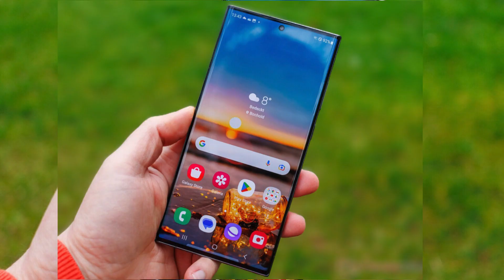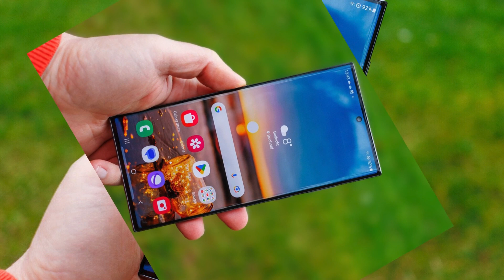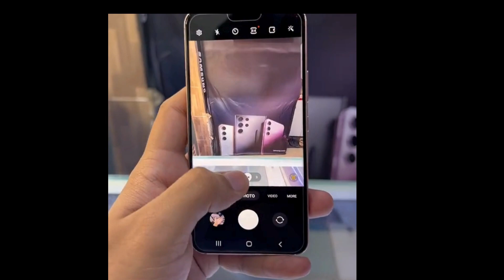Qual deles será o melhor? SMARTPHONES SAMSUNG GALAXY! Vale apena comprar na FRIDAY DA AMAZON?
Segue os links para você que quer comprar seu smartphones  Samsung Galaxy com SEGURANÇA e parcelado em até 10X sem juros!

✅Samsung Galaxy S23+5 G

Olá pessoal, no vídeo de hoje, vamos fazer uma comparação entre três smartphones  Samsung Galaxy incríveis.
Exploraremos as características de cada um, para entender qual pode ser a escolha mais adequada para você.

Deixamos na descrição desse vídeo os links com os menores preços do mercado de cada aparelho, sempre levando em consideração lojas seguras e oficiais para você fazer suas compras tranquilamente.

Começando pelo 5G que permite a transferência de dados e excelente navegação na internet, além de conectividade Wi-Fi e GPS presente no aparelho. Processador 8 Gen e Câmeras Tripla traseira de 50MP.  Estamos falando do Samsung Galaxy S23+5G, com 4 cores,  é um smartphone com uma tela de vidro única.
É elegante com dimensões compactas e uma tela de 6,1.
Memória RAM 8 GB e armazenamento de 256G.
Possui modo noturno e estabilização de imagens.

Com uma dobradiça robusta que permite uma experiência única, a câmera do Galaxy flip 5 é impressionante a câmera traseira possui 64 MP capturando detalhes incríveis em suas fotos, O modelo oferece recursos interessantes como modo noturno e estabilização de imagem,Cada detalhe do design do Galaxy Z Flip5 foi pensado para elevar as expectativas de durabilidade, é um dos smartphones Android mais avançados e completos que existem em circulação. Além de lindo, é portátil e ótimo para assistir vídeos.
Com desconto especial  nesta Friday, confira no link de acesso nos comentários.

Ocupando a terceira posição, Com design inovador, O Galaxy S22 5G.  Com Processador Octa-Core, Até 256GB de Memória Interna. Câmera Com Zoom Avançado, Estabilização e Fotos Noturnas Incríveis e Telas HD, Mais Velocidade,  Qualidade e Segurança, Sem dúvida é um ótimo aparelho, ele ficou um pouco mais leve e menor e é muito bom de usar, Com a quantidade de aplicativos que se usa hoje em dia, a bateria com estimativa de 18 horas de durabilidade, tem a melhor duração da linha.

Preço Imperdível nessa Black Friday, Não Fique de Fora Dessa! Em até 10 VEZES Sem Juros

Estão disponíveis até finalizar o estoque.
Os links para ajudar na sua escolha estão na descrição e no primeiro comentário.

 Em oferta até o momento de postagem do vídeo.

Grande beijo e até mais.

samsung galaxy z flip 5 ,samsung galaxy s22, samsung galaxy s23, onde comprar samsung galaxy s22, camera samsung galaxy s23, samsung galaxy s22 onde comprar

Neste Vídeo:
00:00 Abertura
00:02 Apresentação do assunto
00:03 Comparação dos 3 Smartphones  Samsung Galaxy
00:10 Característica de cada um dos 3 Smartphones  Samsung Galaxy
00:15 Escolha entre 3 Smartphones  Samsung Galaxy  S23, Flip5,S22
00:28 Links na descrição do vídeo e comentários
00:38 Lojas seguras e ofertas imperdivel
00:40 Dica 1: Samsung Galaxy S23+5G
00:45 Ficha técnica do Samsung Galaxy S23+5G
00:50 Câmaras do Samsung Galaxy S23+5G
00:59 Com 4 cores o Samsung Galaxy S23+5G
01:02 Com tela de vidro única Compacto o Samsung Galaxy S23+5G
01:04 Com tela de 6.1 o Samsung Galaxy S23+5G
01:10 Com memória RAM 8GB e armazenamento de 256G
01:15 Dica 2: smartphones Samsung  Galaxy Z Flip5
01:20 Com uma dobradiça robusta o Smartphones Samsung  Galaxy Z Flip5
01:30 Design do Galaxy Z Flip5
01:45  Smartphones Galaxy Z Flip5  Android mais avançados e completos
01:50 Dica 3: Smartphones Samsung  Galaxy S22 5G
02:00 Smartphones Samsung  Galaxy S22 5G 256GB de Memória Interna
02:15  Câmera Com Zoom do Galaxy S22 5G
02:20  Estabilização e Fotos Noturnas Galaxy S22 5G
02:30 Telas HD Smartphones Samsung  Galaxy S22 5G
02:45 Bateria do Galaxy S22 5G
02:48  Galaxy S22 5G em oferta na black friday da AMAZON
02:50 Link das ofertas
02: 51 Obrigada